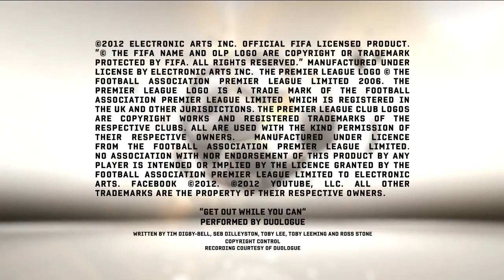FIFA 13 - Tercera equipación del Tottenham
Echa un vistazo a la nueva tercera equipación del Tottenham Hotspur y su estadio White Hart Lane.

La Demo de FIFA 13 estará disponible el 11 de Septiembre en PlayStation 3, Xbox 360 y PC.

FIFA 13 saldrá a la venta el 27 de Septiembre de 2012 para PlayStation 3, Xbox 360, PC, PS Vita, Wii, PlayStation 2, Nintendo 3DS, PSP, iPhone, iPad, iPod Touch y dispositivos móviles Android.